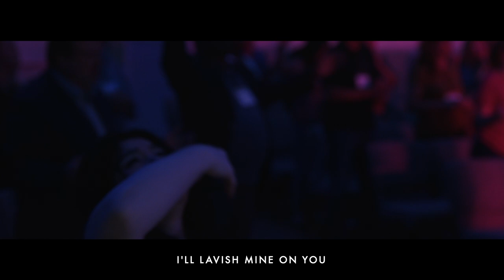Pour My Love On You by Phillips, Craig, and Dean (Feat. Lizell Stark) | North Palm Worship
Lyrics:

I don't know how to say exactly how I feel
And I can't begin to tell You what your love has meant
I'm lost for words
Is there a way to show the passion in my heart
Can I express how truly great I think You are
My dearest friend
Lord, this is my desire
To pour my love on You

Like oil upon Your feet
Like wine for You to drink
Like water from my heart
I'll pour my love on You
If praise is like perfume
I'll lavish mine on You
'Til every drop is gone

I pour my love on You
I'll pour my love